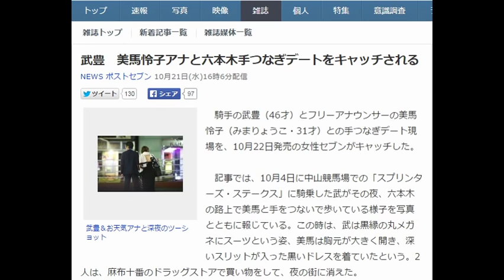武豊＆お天気アナ「美馬怜子」と深夜のツーショット その後六本木で種馬に？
もし月に20万の余裕があれば。あと少し
収入があれば好きな事につかえるのに。
そう思われる方は下のURLをクリック。

武豊　美馬怜子アナと六本木手つなぎデートをキャッチされる
NEWS ポストセブン 10月21日(水)16時6分配信

武豊＆お天気アナと深夜のツーショット
　騎手の武豊（46才）とフリーアナウンサーの美馬怜子（みまりょうこ・31才）との手つなぎデート現場を、10月22日発売の女性セブンがキャッチした。

　記事では、10月4日に中山競馬場での「スプリンターズ・ステークス」に騎乗した武がその夜、六本木の路上で美馬と手をつないで歩いている様子を写真とともに報じている。この時は、武は黒縁の丸メガネにスーツという姿、美馬は胸元が大きく開き、深いスリットが入った黒いドレスを着ていたという。2人は、麻布十番のドラッグストアで買い物をして、夜の街に消えた。

「趣味は競馬」と公言する美馬は、競馬番組にも数多く出演。なお、武の妻である佐野量子（47才）は10月10日に20年ぶりにテレビ出演したばかり。その時は「奇跡のアラフィフだ」などと、ネットで評判になったほか、武との「おしどり夫婦」ぶりも評判になった矢先の出来事だった。